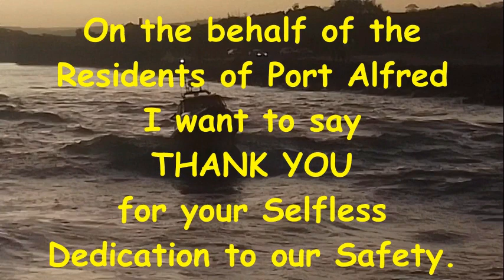Dedication to Port Alfred NSRI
As part of our overall Safety and Protection of our town I made this short video in dedication of all our members, both volunteer members and full-time members of our local 'National Sea Rescue Institution'. On behalf of this group I just want to say thank you to each of the brave men and women who give of their time and even risk their lives to save others when needed. Thank you Port Alfred NSRI, We Salute You!